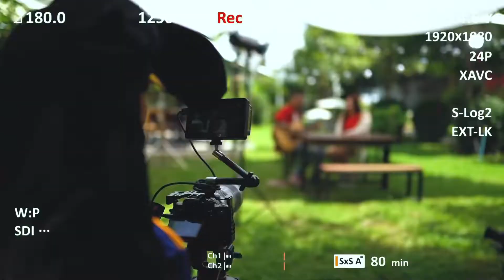Pulom’s Host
នេះគឺជាការងារទីមួយបន្ទាប់ពីខ្ញុំឈប់សំរាកពីការងារសិល្បៈអស់រយះពេលជិតមួយឆ្នាំ​ លេីកនេះមកមានទាំង​និយាយមានទាំង​លេងហ្គីតានឹងការងារជាច្រេីនទៀត​អរគុណដល់ក្រុមគ្រួសារក៏ដូចជាមិត្តភ័ក្រ​ នឹង​ បងប្អូនដែលស្រលាញ់រាបអានខ្ញុំនឹងគាំទ្រដល់រូបខ្ញុំផងដែរ។ 🙏🙏